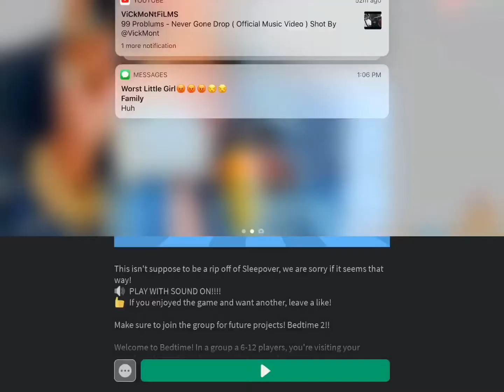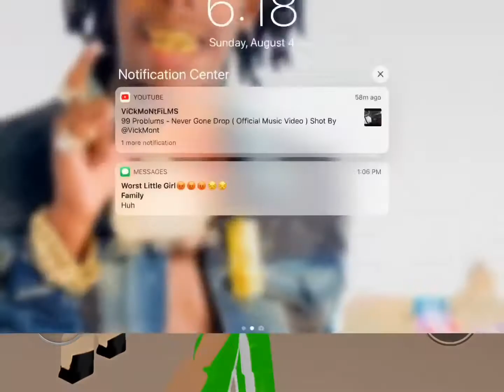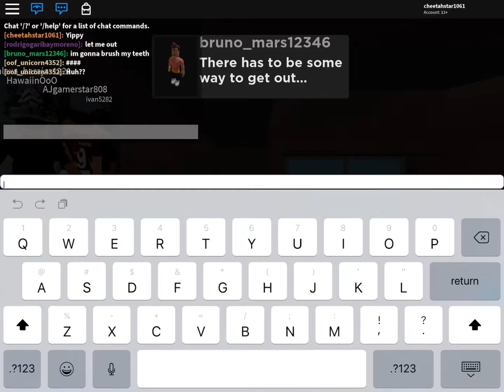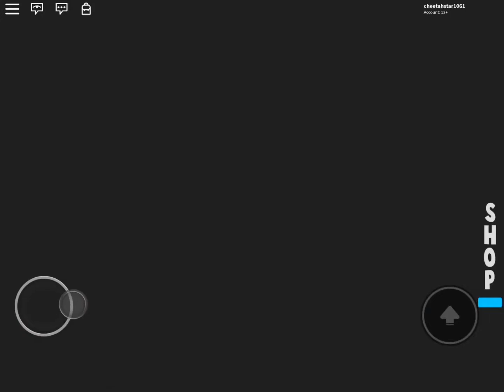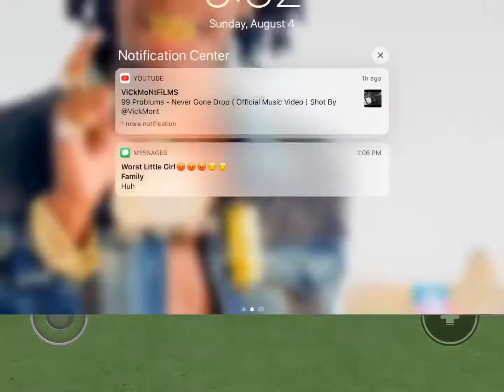Bed Time (Story) Roblox Games